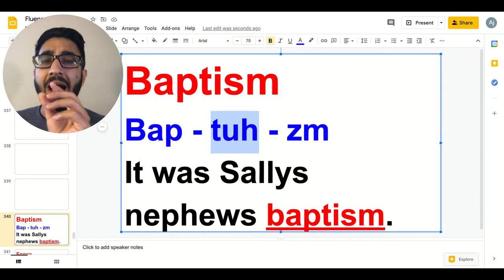Baptism Pronunciation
Do you feel FEAR, ANXIETY, NERVOUSNESS when it comes to speaking english?
Have you been struggling to score better band in IELTS?

Do you feel uncomfortable and hesitate to speak in front of others?
Have you been feeling Under-appreciated and Underpaid because of your communication skill?

DISCOVER How to Speak with Confidence, Clarity and Certainty without any fear, doubt and WITHOUT having to go through all the struggles by yourself and have us Mentor you to Success